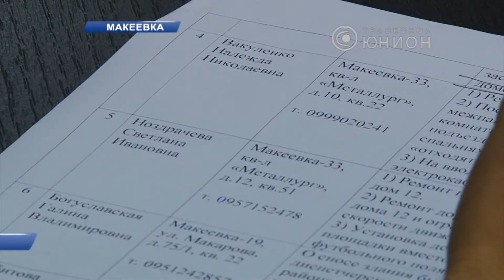Мэра просят вывезти мусор